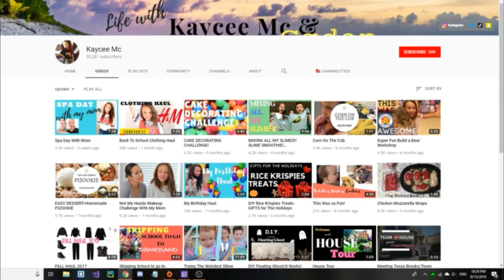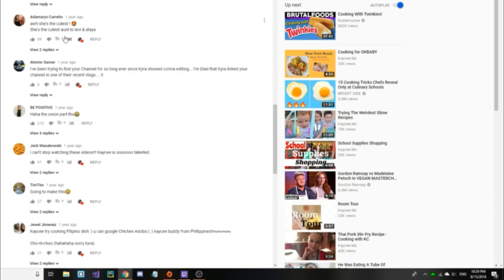EXPOSING KAYCEE MC!!!!!!!!!!!!!!!!!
"I vlog because showing people my life somehow entertains them, even though my life is just as boring as theirs and if they wanted some actual entertainment they can go watch a movie"
-All Basic LA Girls Who Vlog

Apparently, the ten, or, at the time, nin- year-old actually understood that vlogs are boring, so she got the views another way...